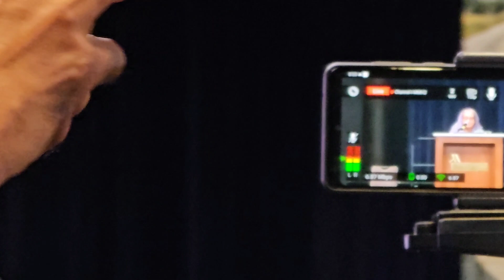নিউইয়র্কে প্রধানমন্ত্রী ইলিয়াস হোসেন এবং পিনাকি সম্পর্কে বক্তব্য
নিউইয়র্কে প্রধানমন্ত্রী ইলিয়াস হোসেন
এবং পিনাকি সম্পর্কে বক্তব্য